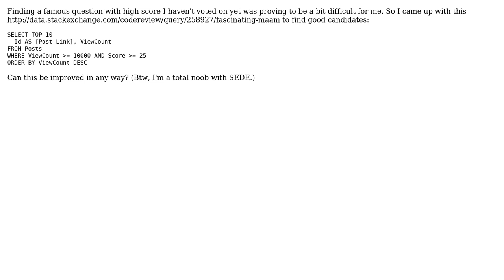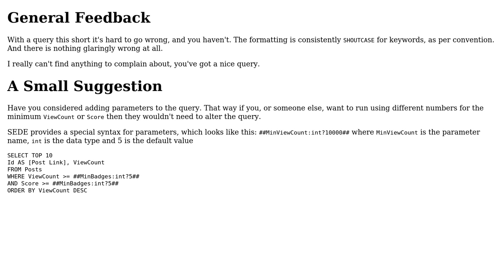Code Review: Fascinating, ma'am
With thanks & praise to God, and with thanks to the many people who have made this project possible! | Content (except music & images) licensed under CC BY-SA | Music | Images & others | With thanks to user RubberDuck user PenutReaper user janos and the Stack Exchange Network Trademarks are property of their respective owners. You are responsible for your own actions.